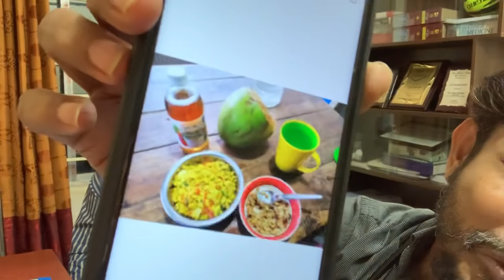মাত্র ৭ দিনে ৮ কেজি ওজন কমিয়ে ভাই নিজেই অবাক (কিভাবে সম্ভব)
শুধু ভিডিও দেখে নিজে তো ওজন কমিয়েছেন সাথে আরো ২৫ জনকে ওজন কমাতে সাহায্য করেছেন ইলিয়াছ ভাই

৭ কেজি ওজন কমিয়ে ফেলেছেন তবুও দেখা করতে এলেন কুমিল্লা থেকে ফেনীতে এটা শুধুই আন্তরিক ভালোবাসা

৪৭ কেজি ওজন কমিয়ে নোমান কিভাবে নিজেকে ফিরে পেলো তা শুনবো ফিরে আসার গল্পের এবারের পর্বে

Lifestyle Modifier

Primary care physician, Trained in Asthma, COPD & Diabetes Trainer in icddr, B & EFH, Uk
Joint secretary at Bangladesh primary care respiratory society

ঠিকানাঃ Health Revolution
ঠিকানাঃ সিরাজ কনভেনশন সেন্টারব্লক-সি বাসা নং-৩৯/১ (সিরাজ কনভেনশন সেন্টার) ৭ম তলা,